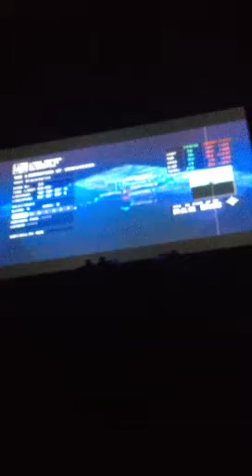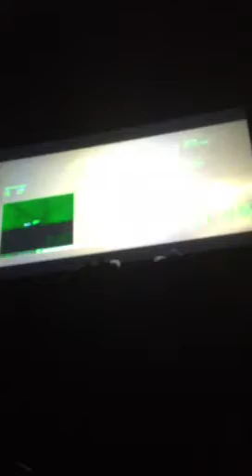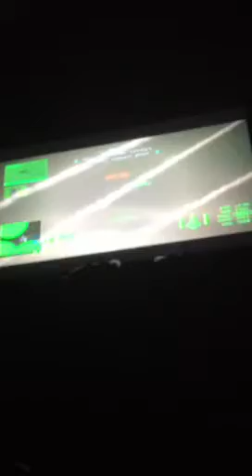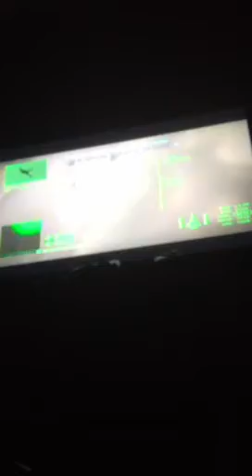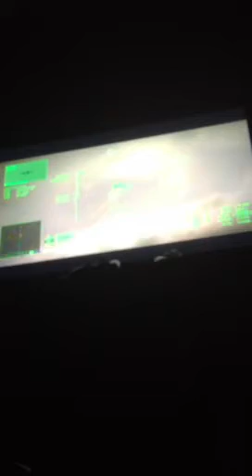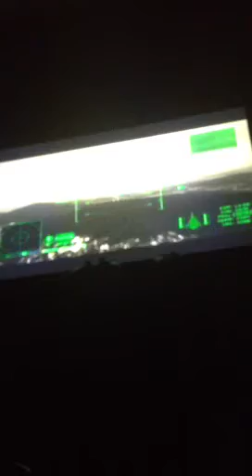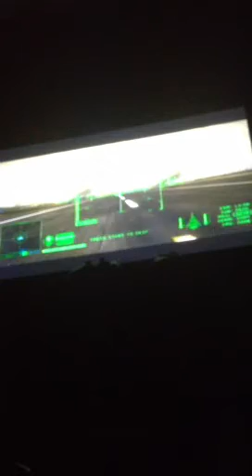Ace Combat 6 Fires of Liberation (Mission #13)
Sorry for the last part some people don't want me to film my ace combat skills in peace.